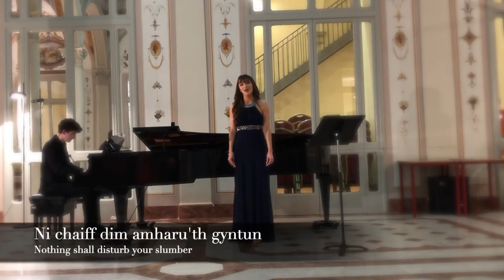Soprano Emilie performing Suo Gân - AliveNetwork.com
Offering classy, show-stopping performances, Soprano Emilie is an award winning & classically trained singer. Performing Opera, Operetta Arias, Classical Pieces & Musical Theatre, Emilie will make you feel like you have a front row seat at the London Palladium or the Royal Opera House!